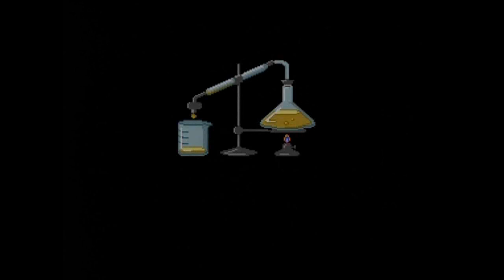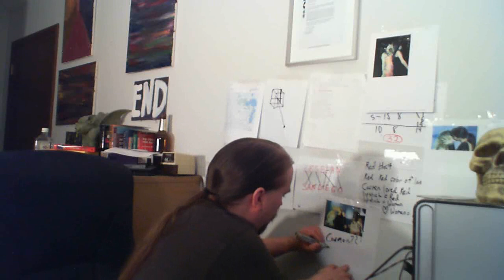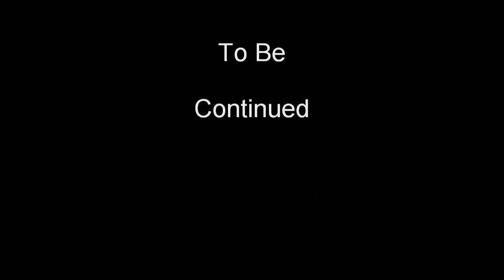Where in Time is Carmen Sandiego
Angry game reviews takes on one of the most boring games ever made Where in time is carmen sandiego